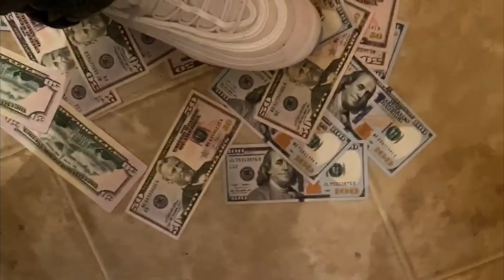OLD NEWS NEW NEW